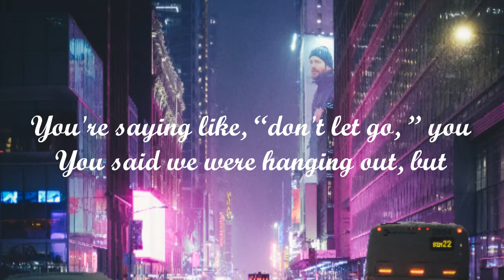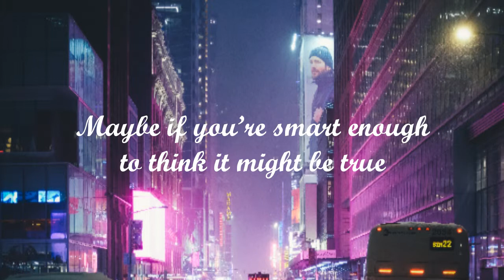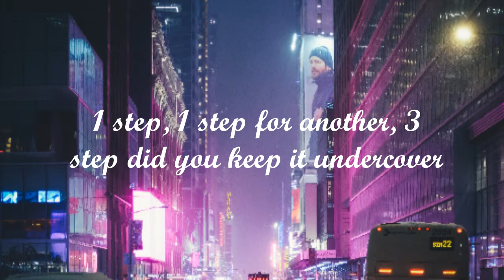Audrey Mika - Y U Gotta Be Like That (lyrics)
You say we're something, something or another
Tryin’ to keep my records straight 'cause it will never be the same
You're lovely under, tryin’ to be undercover
I, said if you wanna keep your face then you better keep out my way, yeah
Respond, "ew"
Hello, "no"
You're saying like, “don't let go, ” you
You said we were hanging out, but
I feel like I've touched the ground so
Hello (hello)
Hello (hello)
Hello (you say hello, yeah)
Hello and goodbye now, goodbye, now
So, why you gotta be like that
Why you gotta be like that (yeah, uh)
Why you gotta be like that
Why you gotta be like that (gotta be like that)
I just set the record, baby you are not the one (not the one)
Tell the other girls I'm not an added in plus one (yeah)
Why did you spread all those rumors
Trying to match all conclusions
Don't sell yourself off illusions, illusions, illusions (yeah, yeah)
I just think you're crazy if you think I'm into you (woo, woo)
Maybe if you’re smart enough to think it might be true
Why you gotta be like that, (yea, uh)
1 step, 2 step for another, 3 step did you keep it undercover
Yeah, you’re so difficult
"Stop calling me"
"Please"
"Yeah"
"Uh huh"
1 step, 1 step for another, 3 step did you keep it undercover
Yeah
You're 1 step, 2 step for another, 3 step did you keep it undercover